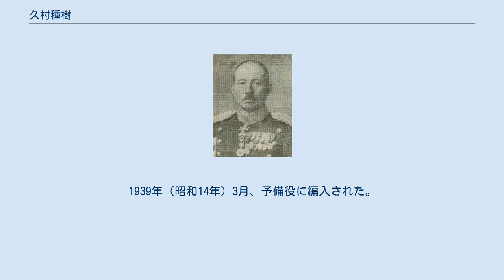久村種樹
久村種樹 久村 種樹（ひさむら たねき、1882年4月16日 - 1967年4月26日）は、日本陸軍の軍人。
 滋賀県出身。
近江西大路藩（蒲生郡日野町）出身の教育家久村静弥の長男として生れる。
陸軍幼年学校（13期）を経て、1902年（明治35年）11月、陸軍士官学校（14期）を卒業。
翌年6月、砲兵少尉に任官し東京湾要塞砲兵連隊付となる。
1908年（明治41年）12月、陸軍砲工学校高等科（14期）を優等で卒業。
1909年（明治42年）9月、砲工学校員外学生となり東京帝国大学工学部火薬科に入学。
1912年（明治45年）7月、東京帝国大学を卒業し大阪火薬工廠宇治火薬製造所付となる。
 1917年（大正6年）8月、砲兵少佐に昇進し陸軍兵器本廠検査官に就任。
同年10月、欧州に出張した。
1920年（大正9年）8月、陸軍科学研究所員兼陸軍技術本部員に異動。
1921年（大正10年）7月、砲兵中佐、1924年（大正13年）8月、砲兵大佐に進級。
1928年（昭和3年）8月、科学研究所第3部長となる。
 1929年（昭和4年）12月、陸軍少将に昇進し、1932年（昭和7年）8月、陸軍科学研究所長に就任。
1933年（昭和8年）12月、陸軍中将に進み、1936年（昭和11年）8月、技術本部長となった。
1939年（昭和14年）3月、予備役に編入された。
 1944年（昭和19年）東洋高圧工業社長。